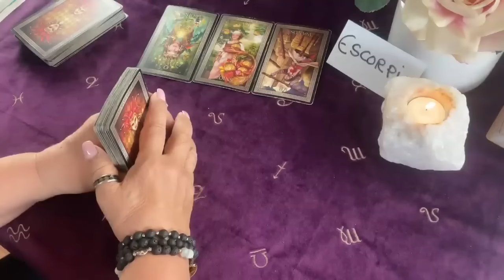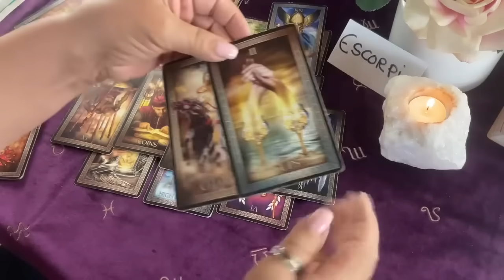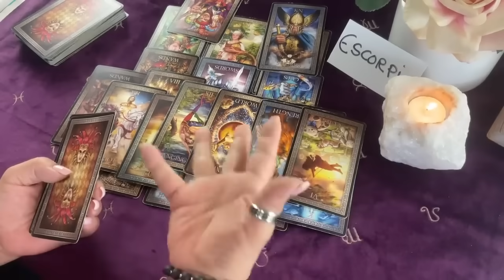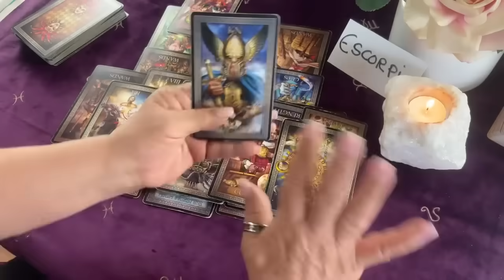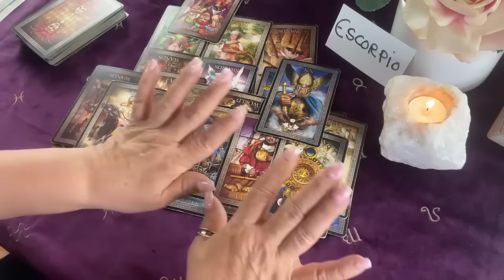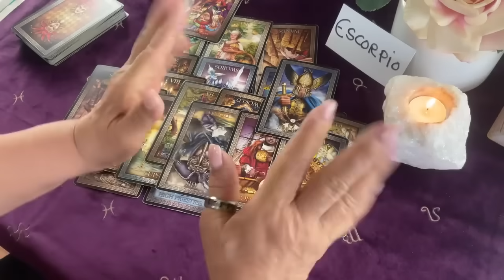ESCORPIO! SI AÚN NO SABES QUE SIENTES POR MI, TE DEJARÉ EL PRIVILEGIO DE EXTRAÑARME! TE DOLERÁ!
Aún no se que siento. No se que voy a hacer.Me hace falta más tiempo.